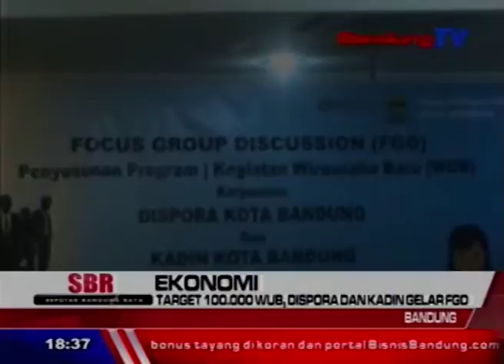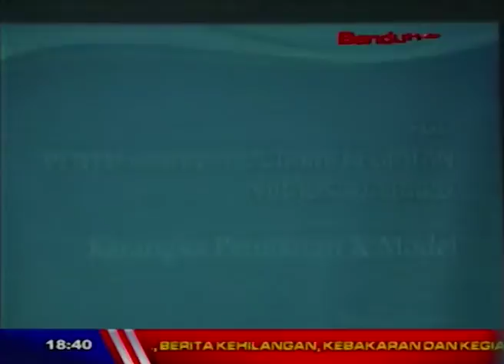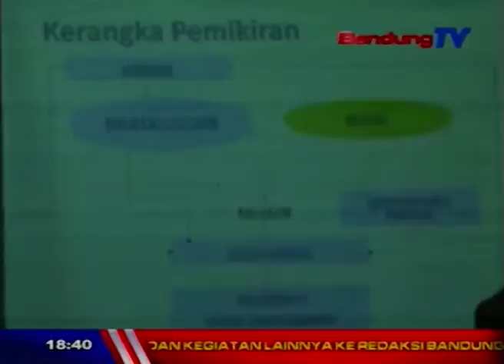Target 100.000 WUB, Dispora dan Kgelar FGD | SBR | BANDUNG TV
SBR | BANDUNG TV | FARHAT MUMTAZ | Dinas Pemuda dan Olah Raga bekerjasama dengan Kamar Dagang dan Industri kota Bandung, menggelar focus group discussion penyusunan program dan kegiatan wirausaha baru, di aula kantor Kadin kota Bandung, Rabu siang. Dengan kerjasama tersebut, diharapkan para wirausaha baru mendapatkan pembekalan mengenai program kerja dan kegiatan pengembangan wirausaha baru di kota Bandung.